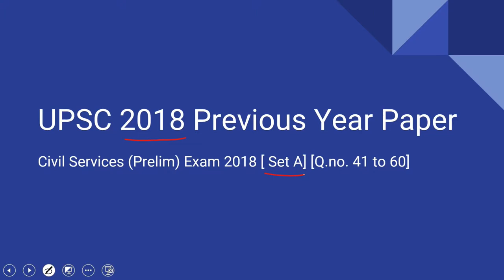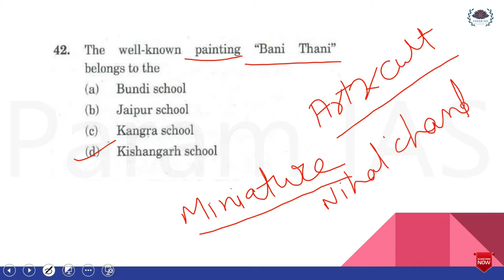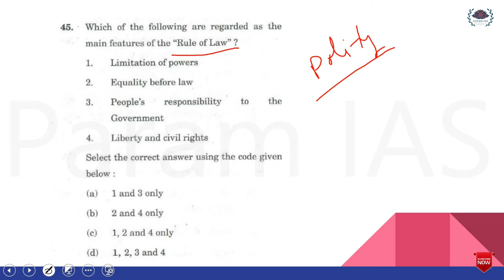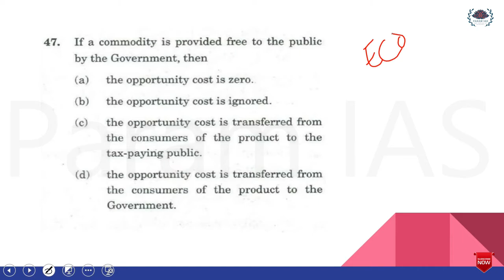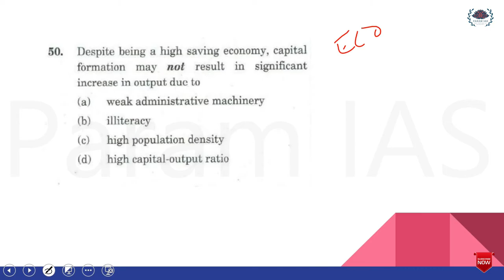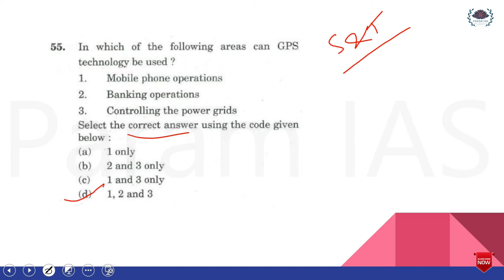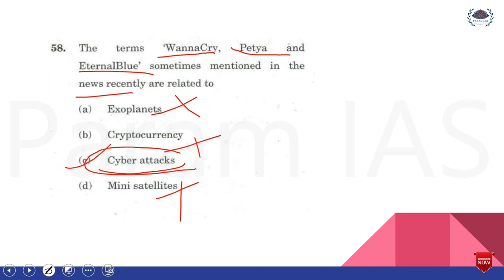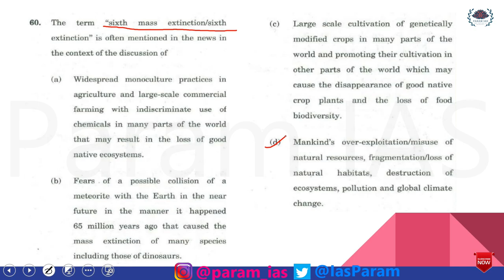Important Previous Year Paper- Revision | UPSC 2020 | Target UPSC Prelims 2020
Follow us on all Social Media links given below:-

About: "PARAM IAS" is a YouTube channel , where you will find e-content information related to syllabus for various discipline. Like UPSC, State PCS, CAPF, RBI, SSC CGL, SSC CHSL, Railway Recruitment Board (RRB), RRB NTPC, IBPS PO/Clerk, SBI PO/Clerk, IBPS  Specialist Officer, LIC etc. For new video stay tuned to the channel.